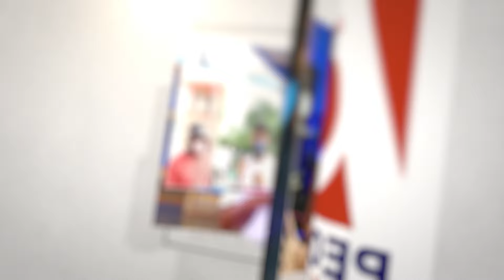BJP പ്രവർത്തകരെ വെറുക്കരുത്.അവർ നമ്മുടെ സഹോദരി സഹോദരൻമാരെന്ന് അരവിന്ദ് കെജ്രിവാൾ. ഉദ്ദേശമെന്ത് | aap